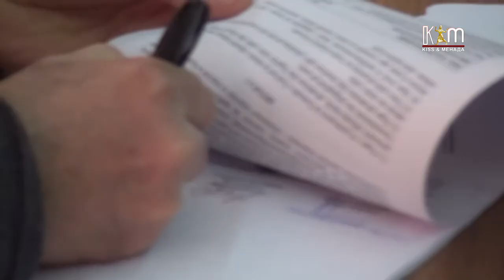Потпишан договор меѓу УПОЗ и Општина Гостивар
Синдикатот на работниците од управата, правосудните органи и здруженијата на граѓани и Општина Гостивар потпишаа колективен договор за регулирање и унапредување на правата на вработените во општината.